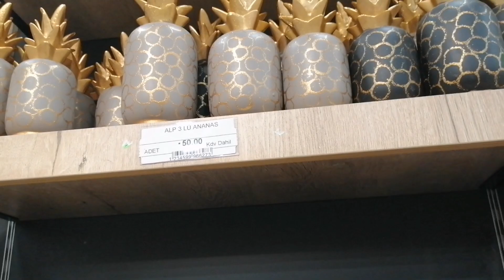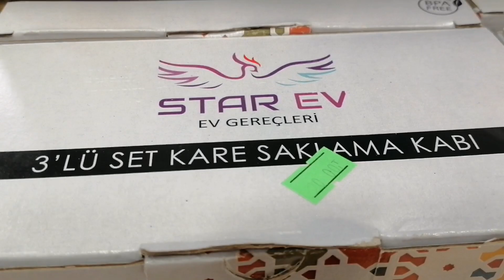UYGUN FİYATLI ZÜCCACİYE ALIŞVERİŞİM👌ZÜCCACİYE TURU | NELER ALDIM? EŞİMLE KAHVE KEYFİMİZ 💕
Merhaba 🙋‍♀️
Ben Sinem. 23 yaşındayım. Ankara'da yaşıyoruz. 1 oğlum var👱‍♂️🧚‍♂️ Oğlumla ve eşimle günlük yaşamımız ile sizin karşınızdayım🏡
Umarım çok eğleniriz🎉

Öneri ve yorumlarınızı bekliyorum 🙋‍♀️❣️💖